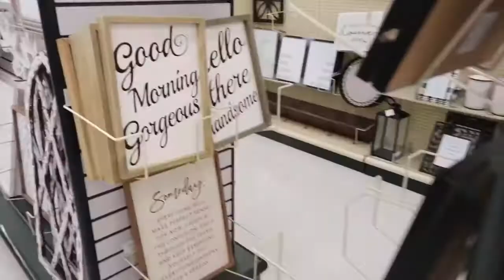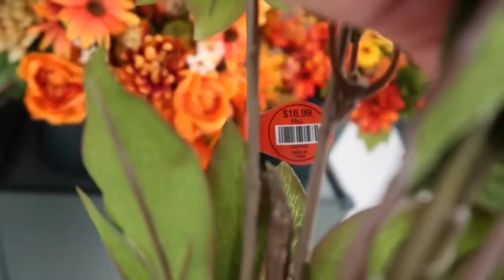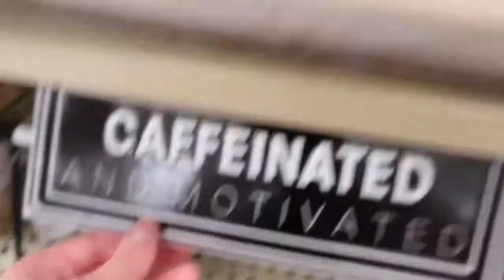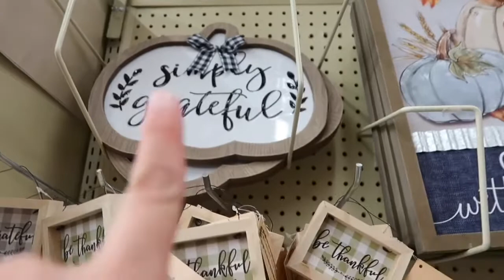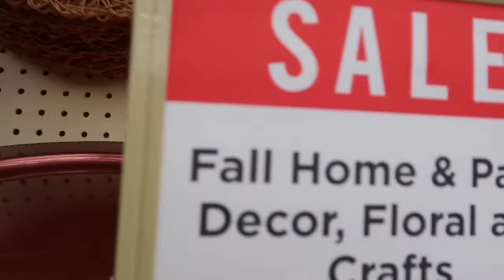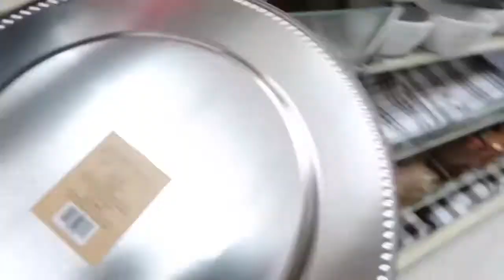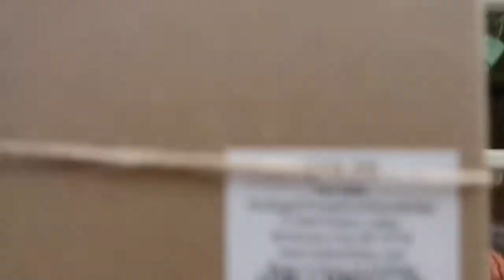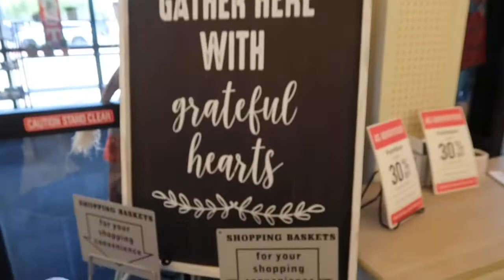Fall Shop with Me 2020, Hobby Lobby Fall Shop with Me, Shop with Me Fall Décor, Fall Wedding Flowers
Hey guys, welcome back! Or hello if you are new. Today we are doing a fall 2020 shop with me at Hobby Lobby for wedding décor flowers for a wedding cake!